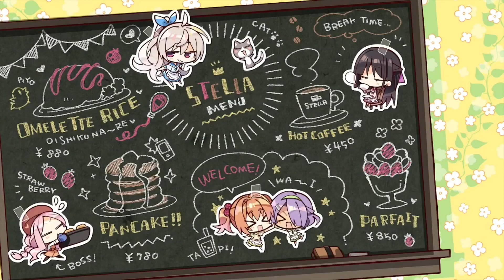パチモンで悪い💢【墨染希 喫茶ステラと死神の蝶】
【喫茶ステラ　 墨染希】不純な目で見たら神罰が下るよ💢《ゆずソフト》